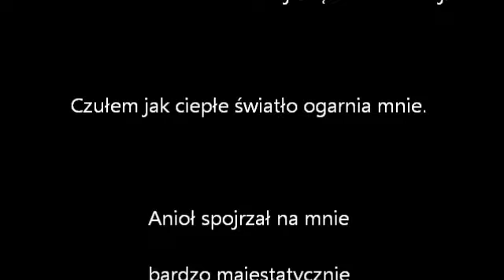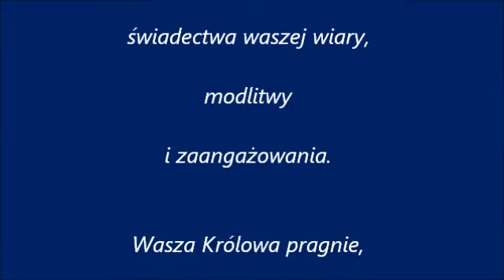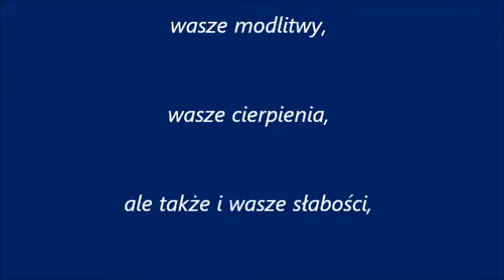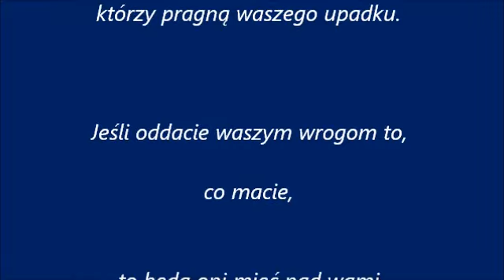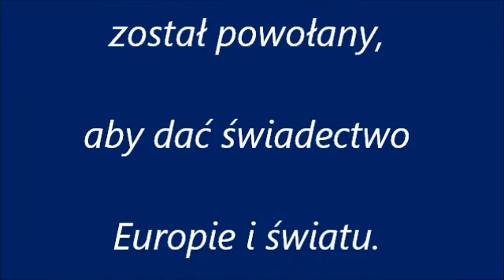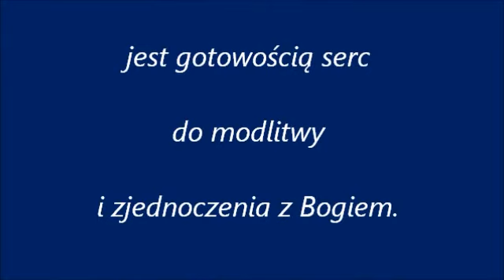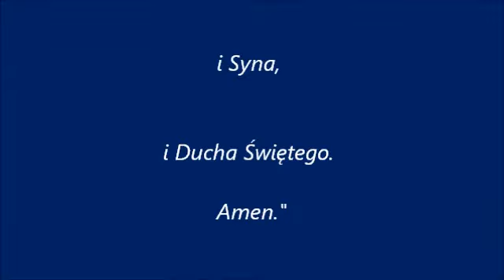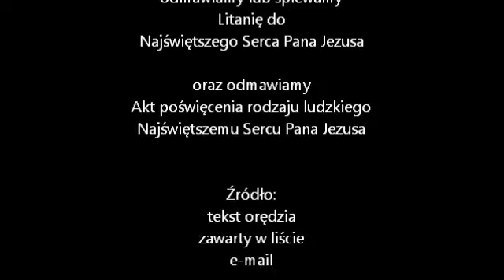"POLACY ! WASZE GRZECHY ZASMUCAJĄ OBLICZE BOGA."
BARDZO WAŻNE!  Orędzie  Anioła Stróża Polski - Ave z dnia 12 czerwca AD 2011.